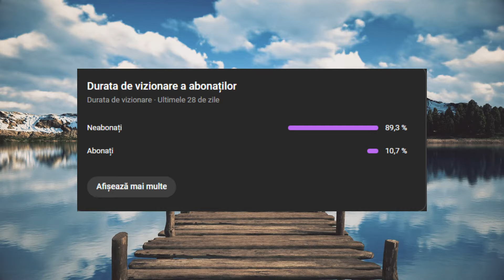DEALER de *SUBSTANTE* in NOUL DRUG DEALER SIMULATOR 2 !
Am gasit jocul asta care simuleaza viata unui dealer de droguri !

DRUG DEALER SIMULATOR 2 Gameplay Romania

Thumbnail: Zerkaa Plays

Fac pariu ca NU TE POTI ABONA IN 3 SECUNDE! (lasa un comentariu daca ai putut si iti dau inima)

🔹Numele meu este Tupita Vladut (KaoSeeN)
🔹Am 21 de ani
🔹Locuiesc în România

🎯Daca iti place ceea ce fac te poti abona ca sa primesti notificare de fiecare data cand fac live si postez!

(nu este obligatoriu)

Nu uitati sa:
► Activezi🔔.
► Dai pe butonul de👍.
► Lasi un 💬. (raspund la toate comentariile)

🎮DRUG DEALER SIMULATOR 2

Avatare personalizate (instagram): delilah_drawings_